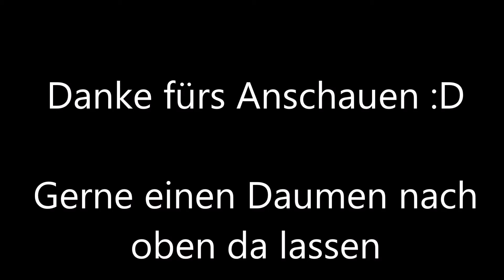If My Horses Have Them Songs Sound of their Souls